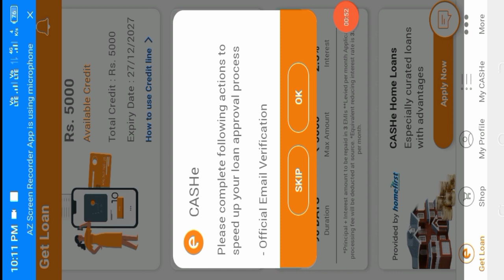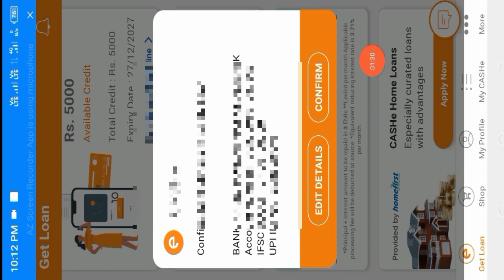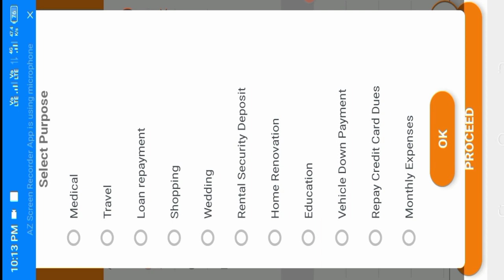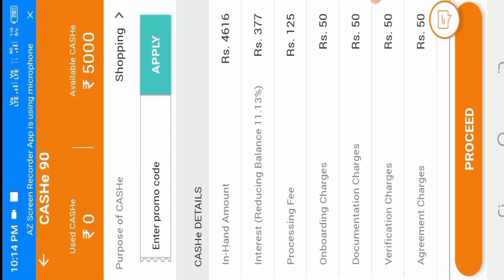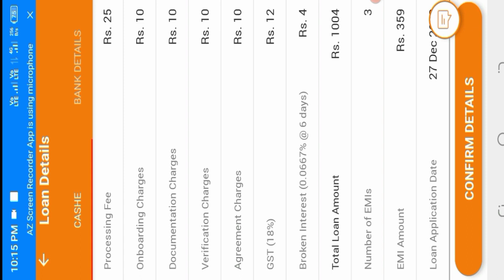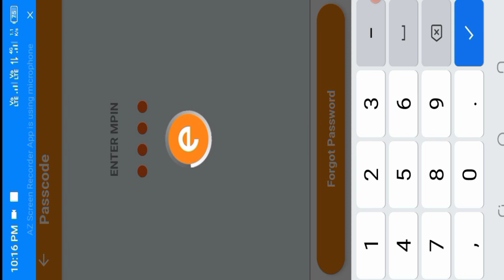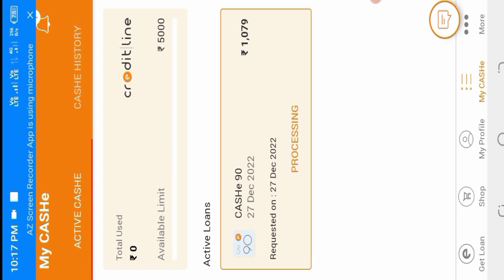Cashe App 5000 Loan mila live proof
Cashe App ne Mujhe 5000 Loan Approved live proof